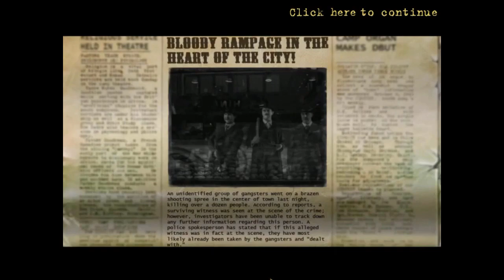Let's Play - Redemption Cemetery 3 - Grave Testimony - Full Walkthrough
After a strange twist of fate, you find yourself stranded on an eerie island. As you search for a way to cross the treacherous waters, an otherworldly boatman appears and tells you the only way to return home alive is to help three of the poor spirits trapped on the island. Travel through history and right the wrongs of the past to earn your passage home.